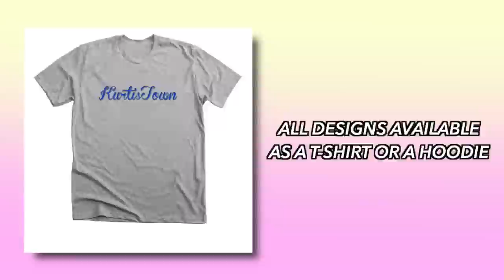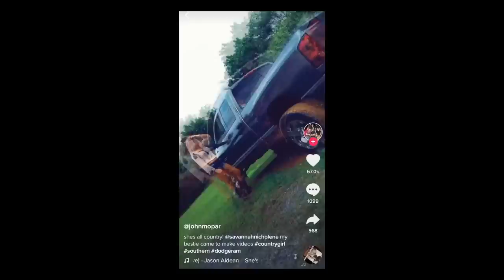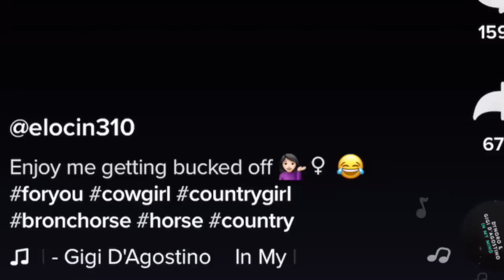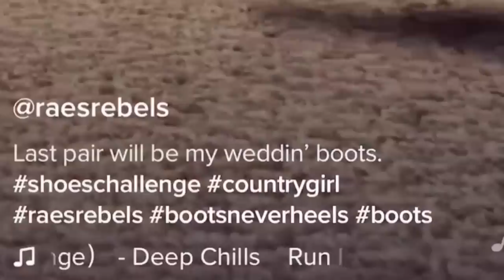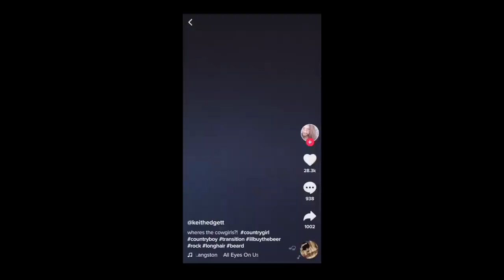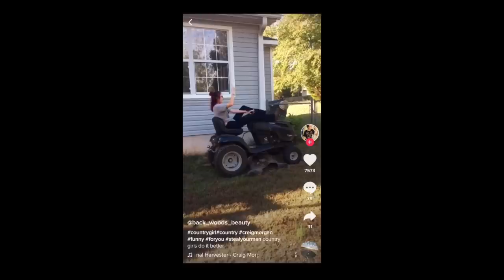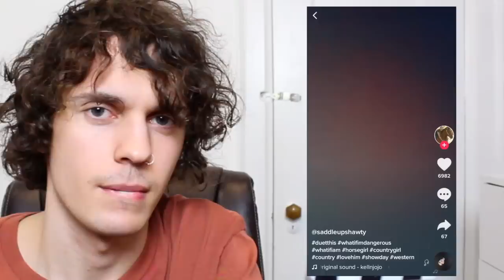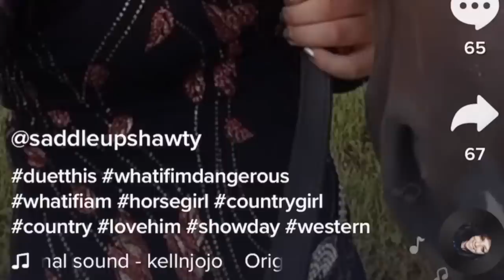The Country Girls of TikTok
YEE YEE!!! A little while back, I made a video called "The Country Boys of TikTok", and it was a lot of fun to make, and I was just truly fascinated by country folk. So, obviously, I had to make a "Country Girls of Tik Tok" video...it's only fair. So, put your boots on, and get ready for a bunch of yee-yees and yee-haws.